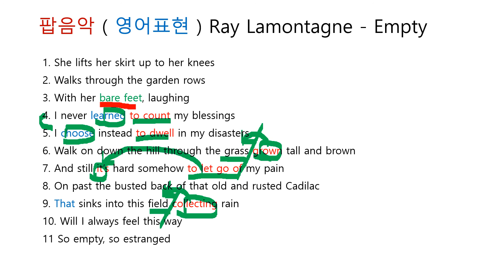팝음악 ( 영어표현 ) Ray Lamontagne - Empty